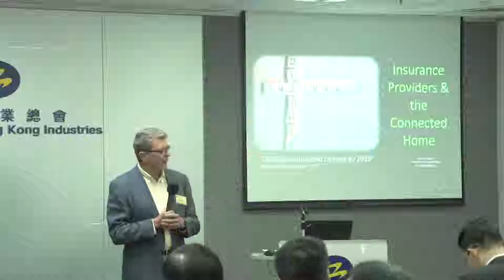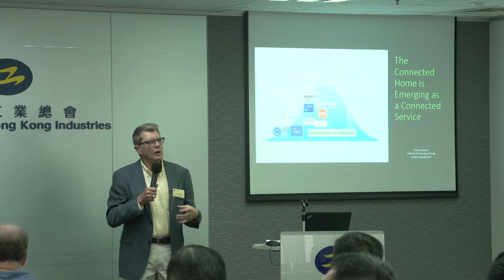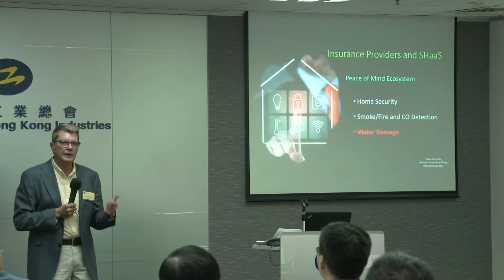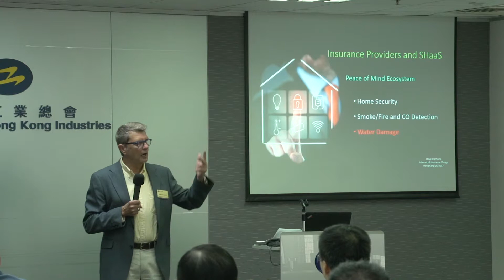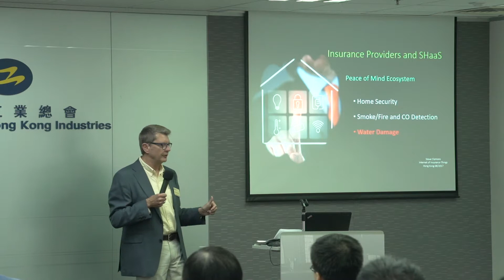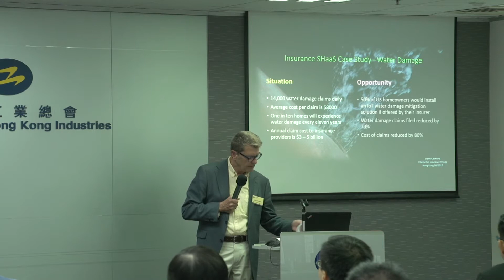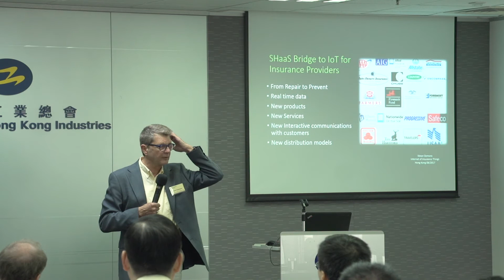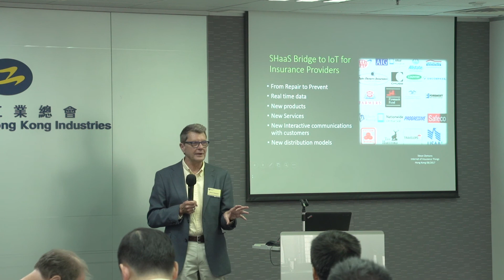International IoT Seminar - Building Next Generation IoT & Wireless Devices and Solutions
"How Property and Casualty Insurance Providers in the US are Adopting IoT Solutions"
Presented  by Mr Steve Clemons of Elexa Consumer Products, Inc.